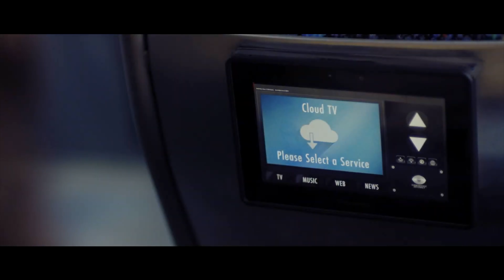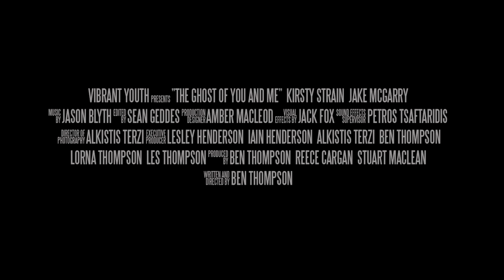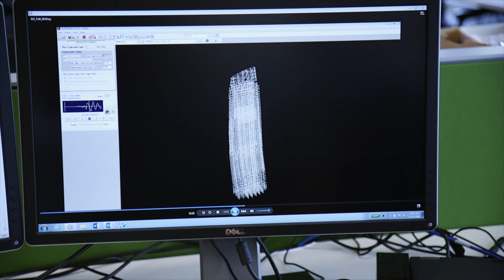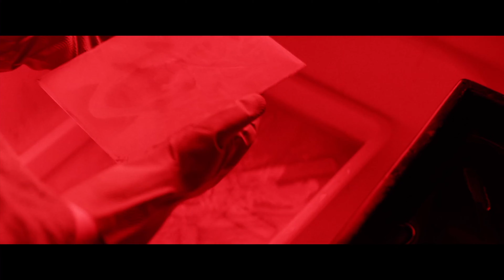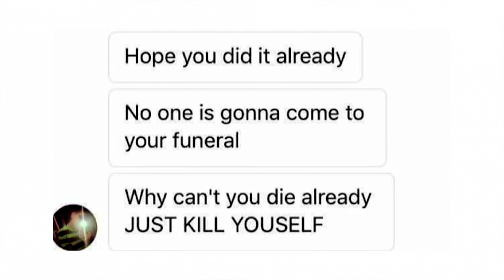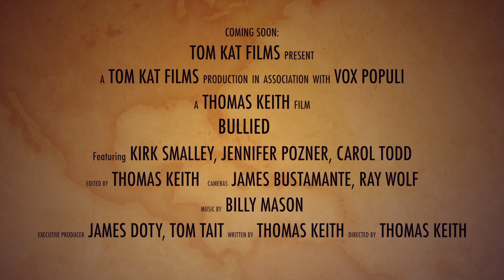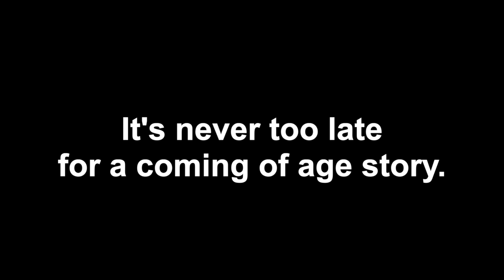CKF | CKF International Film Festival | Swindon | UK | WINNERS SHOWREEL | SEPTEMBER | 2019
CKF International Film Festival, Swindon, UK - Winners September Edition 2019
Swindon Events | Swindon Films | Swindon Arts | Swindon Film Festivals | Swindon Entertainment | Swindon Media | Swindon Festivals